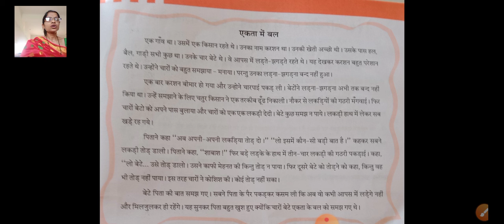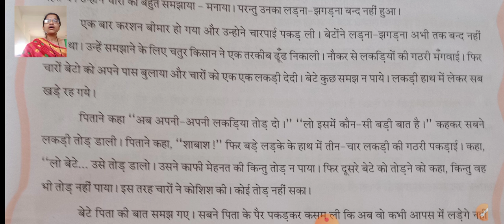GSEB | ધોરણ ૪ | હિન્દી | પાઠ ૧૦ | ભાગ 3